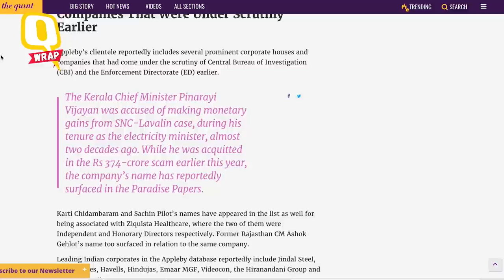QWrap: Paradise Papers Leaked; Hemraj’s Family Talks to The Quint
A quick wrap up of the top stories of the day.